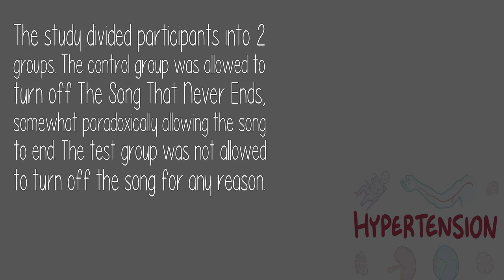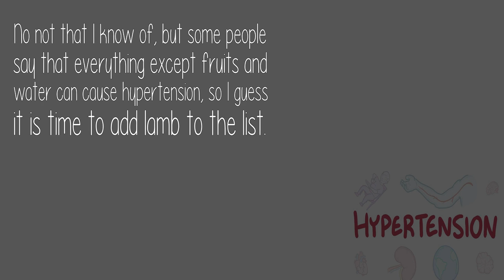Does Lamb Cause Hypertension?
Yes. One study in 1998 by researchers at Fallonia University Medical Center exposed participants to large doses of Lamb Chop, the popular childrens show featuring the the The Song That Never Ends, also known as the The Song That Doesnt End.